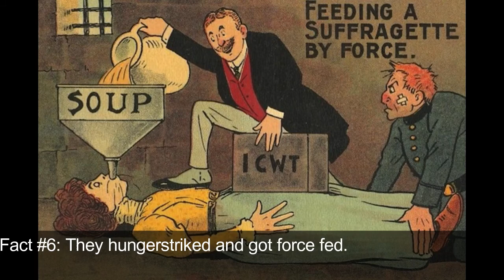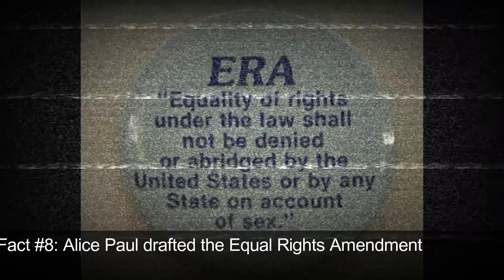10 FACTS YOU DID NOT NOTICE ABOUT ALICE PAUL || NOT CLICKBAIT